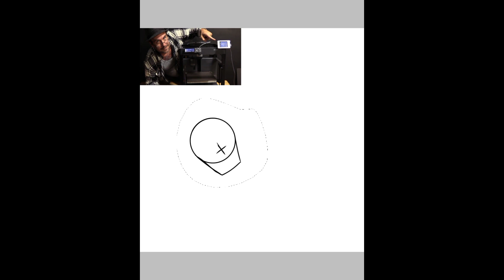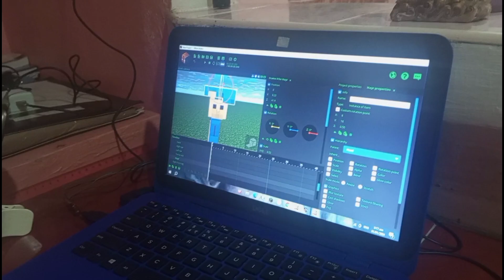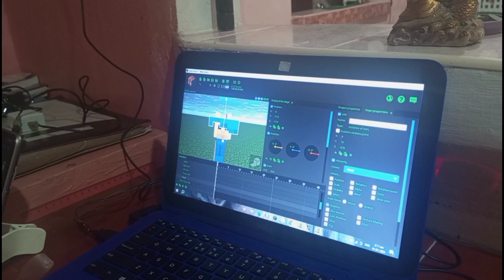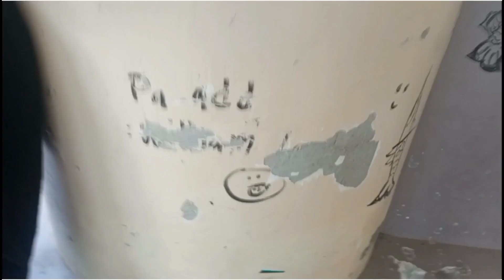What I have been up to these pass months.(Animation)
Sir Gregg is a nice and friendly man who is the Best person I know when it comes to 3d printing and is my first client ever.

oh damn copyright 👀 that's fine-
wait I thought I credit th-
wait where does the copyright-? uhh
e?